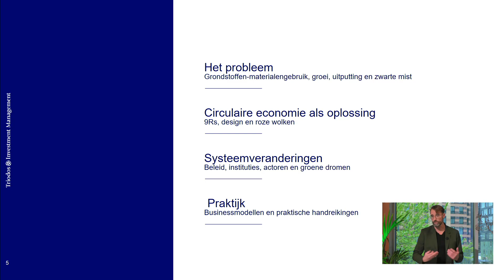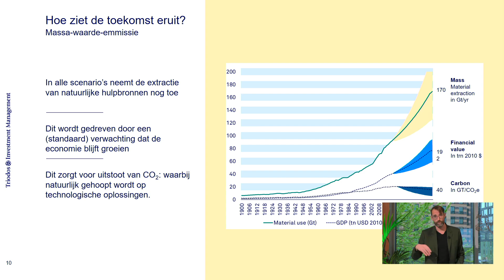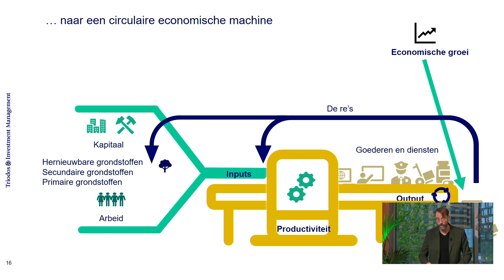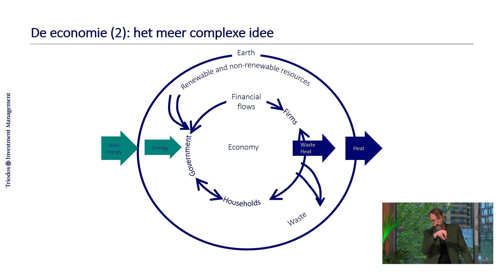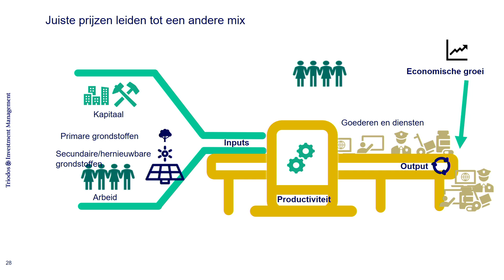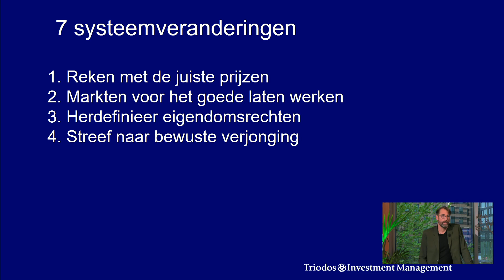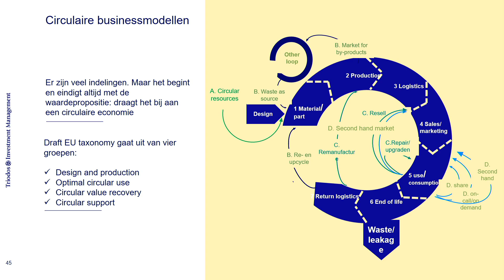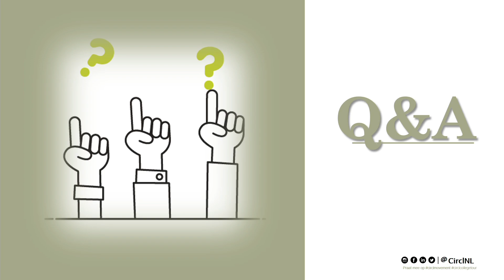Circl College Tour #24 | Radicale Circulaire Economie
Terug naar de collegebanken met CIRCL College Tour! In dit programma leer je alles over thema's die relevant zijn voor de transitie naar een duurzame, circulaire economie. Iedere maand nodigen we een expert, professor of visionair uit om een hoorcollege te geven over de wetenschappelijke ontwikkelingen van de toekomst.

Met in deze editie: Hans Stegeman

Er wordt inmiddels al weer jaren geschreven over de circulaire economie. Maar vaak wordt vergeten dat het niet alleen gaat over businessmodellen, ontwerpen en grondstofstromen. Wil het een economie zijn, dan gaat het ook over markten en instituties. We moeten op zoek naar de veranderingen in de economische regels die van een circulaire economie meer maken dan een recyclingfabriek.

Meer weten over onze CIRCL College Tours?